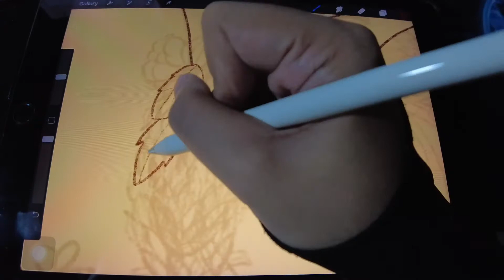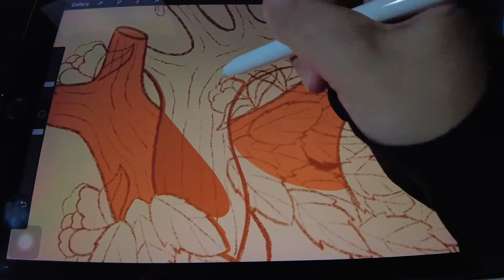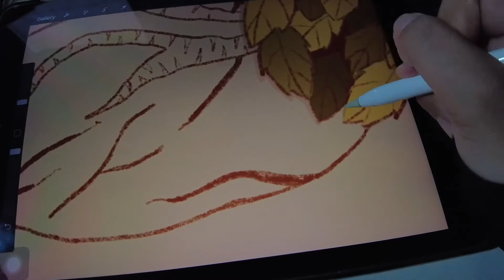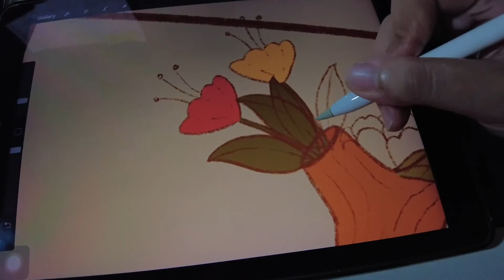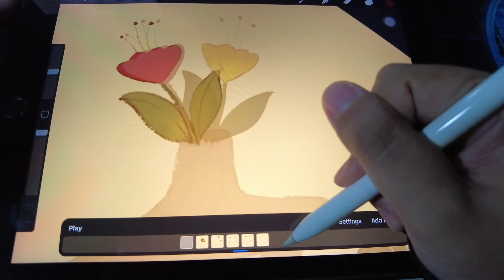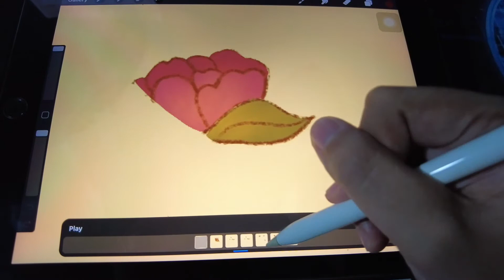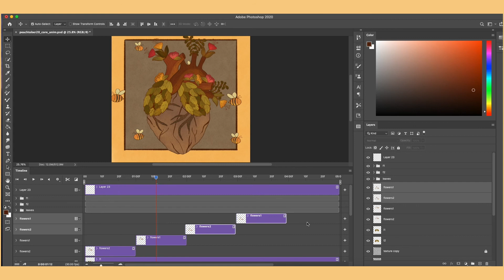Core | Procreate Process | Draw with Me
Day 15: Core
It has been a while this was supposed to be published last week but work got in the way :)

Timestamps:
00:00 Illustration with Animation
00:06 Lineart
01:45 Coloring
04:33 Procreate Animation
05:41 Photoshop Animation